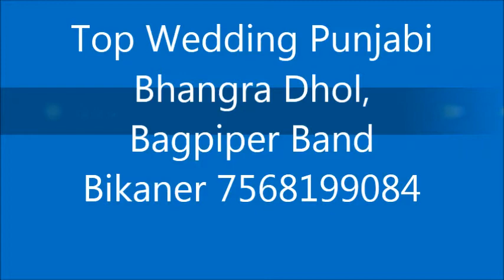Top Wedding Punjabi Bhangra Dhol, Bagpiper Band Bikaner 7568199084